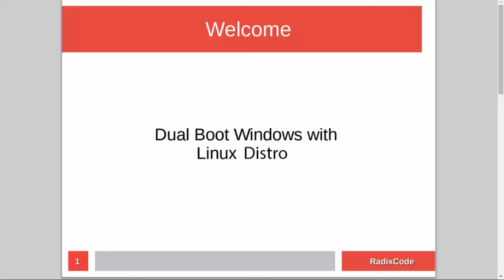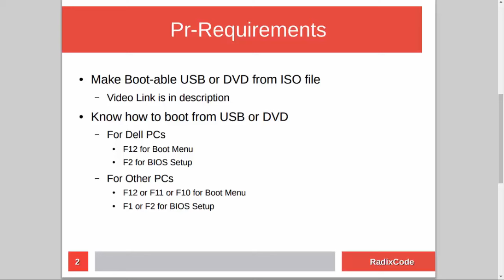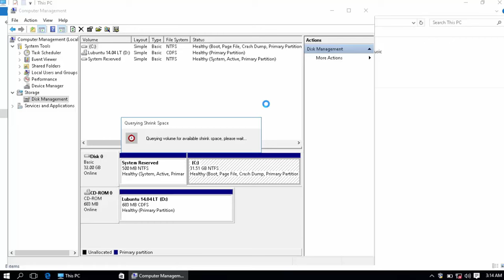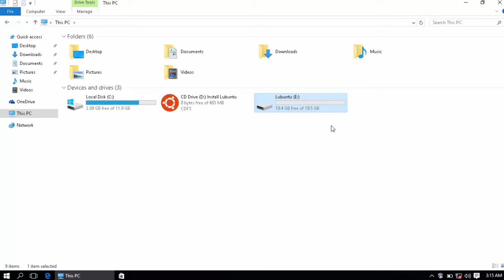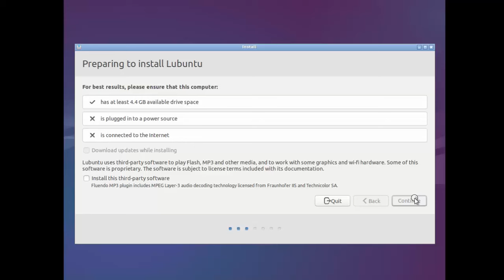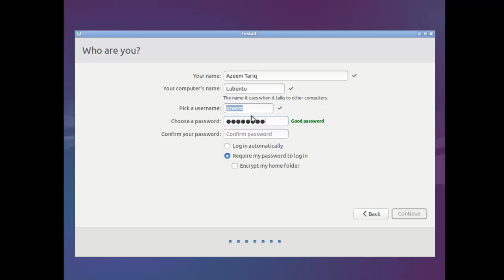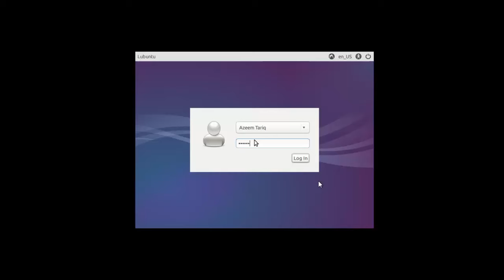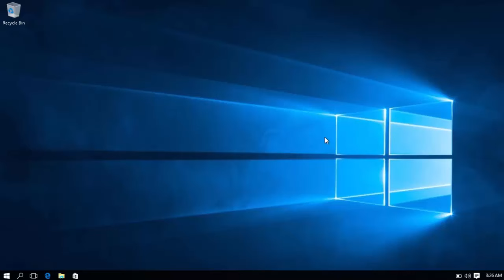How to Dual Boot Windows 10 With Lubuntu 2016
in this video i will show you how to Dual Boot Windows 10 with Lubuntu

for this you have to know how to make Boot-able USB or DVD from ISO file in your Windows 10 computer

i already make tutorial on this topic , so if you don't know how to do this

After making boot-able USB you should know how to boot your computer from USB stick.

For Dell computers press F12 to go to boot menu and select USB drive , and it will boot your computer from USB
Or you can go to BIOS setup by pressing F2 and in boot section change boot order to boot from USB.

Or if you are on other computer then press  Escape Key or F12 or F11 , or may be F8

And for Bios Setup you can press either F1 or F2.

Ok now , installation steps are very simple ,

First we need to create empty partition for our Lubuntu from C drive or any other drive that has enough space in it

After this we will insert our DVD or USB drive into computer and restart our computer

After this we will boot our computer from USB or DVD

And then We will install our Lubuntu

And at the end we will verify that both Lubuntu and Windows 10 are working fine.

Other Links